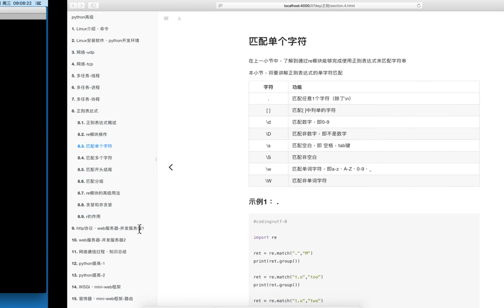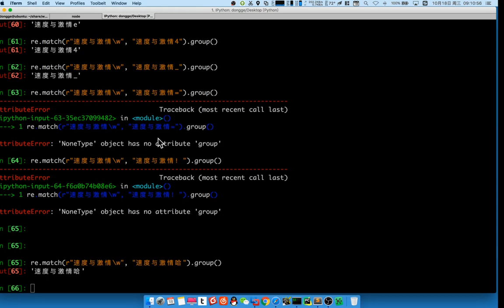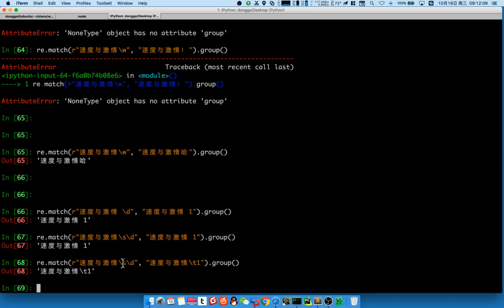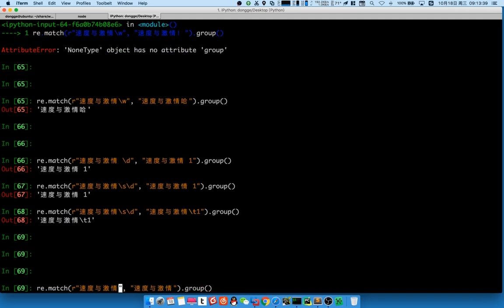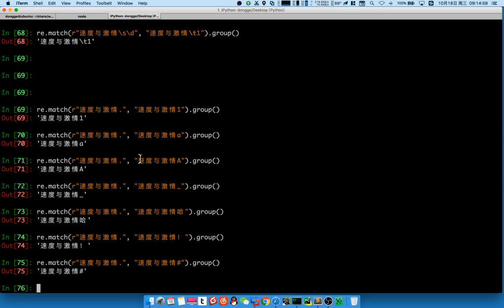03 web服务器v3 1丨01 正则表达式丨03 匹配单个字符 2